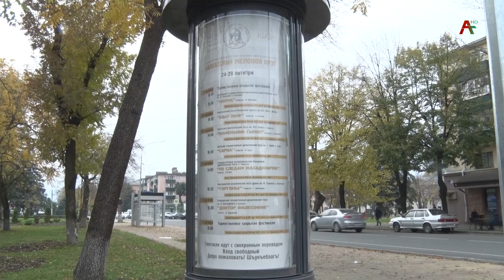В городе Майкопе с огромным успехом прошел показ спектакля «Сария»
В городе Майкопе с огромным успехом прошел показ спектакля «Сария» в постановке заслуженной артистки Абхазии, режиссера Мадины Аргун. В эти дни в Адыгее проходит Международный театральный фестиваль «Кавказский меловой круг», в котором принимает участие и труппа Абхазского драматического театра. Спектакль произвёл на зрителей неизгладимое впечатление, артисты удостоились долгих оваций и настоящего шквала аплодисментов.  Фестиваль завершит свою работу 29 октября, и тогда будет известно какому театру достанется гран –при конкурса. Из Майкопа репортаж Эсмы Джикирба.